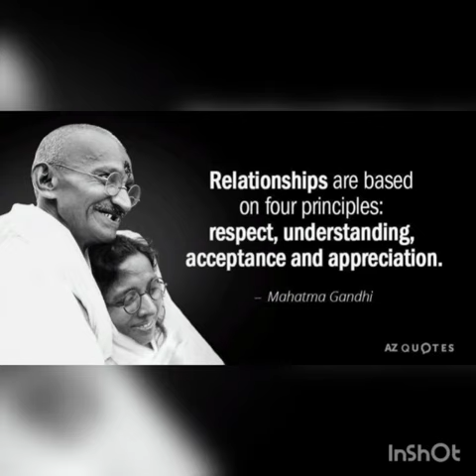Ruby English High School & Junior College